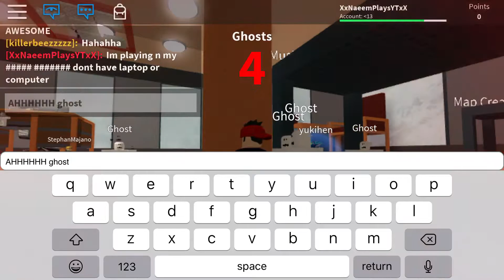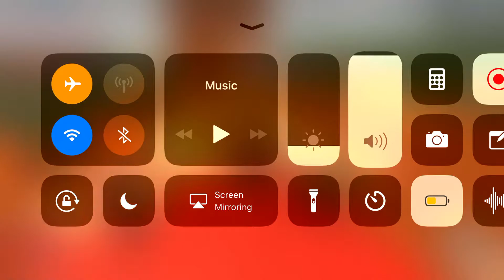I’m BACKKKKKKK/(Short Video)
Hey guys I just wanted to say I’m in Trinidad so I can’t really post videos because I’m almost out and I can’t make videos so when I get back to Canada 🇨🇦 I will post daily videos so stay tune for that and still subscribe to this channel my vlogging channel and my Fortnite channel and love you all